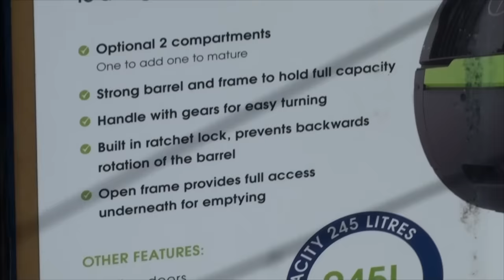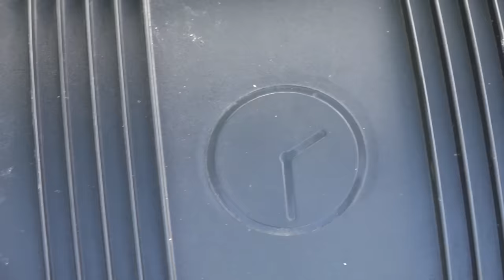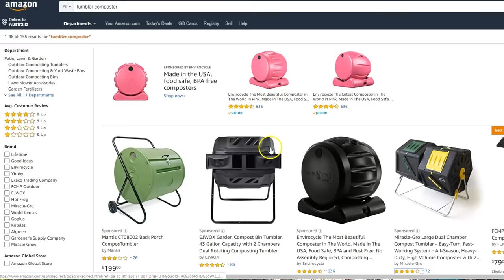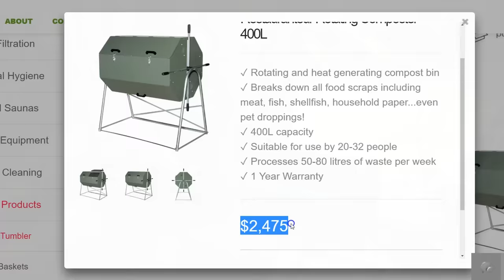Compost Tumbler Review & Would I Buy Another One?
Here's my review on the Maze Compost Tumbler. How well it made compost, what was it like to assemble, was this composter good quality, and would I buy another one?